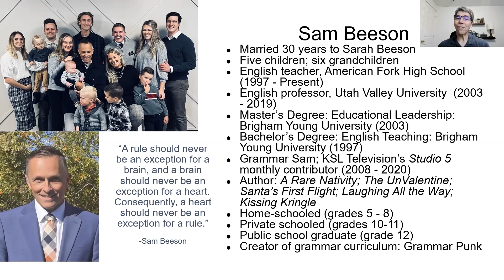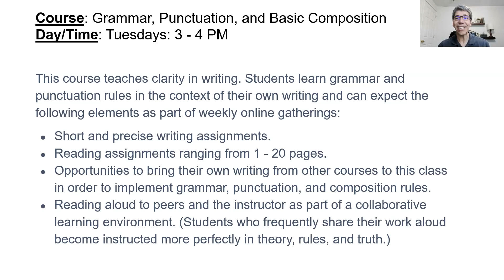INTRO Sam Beeson